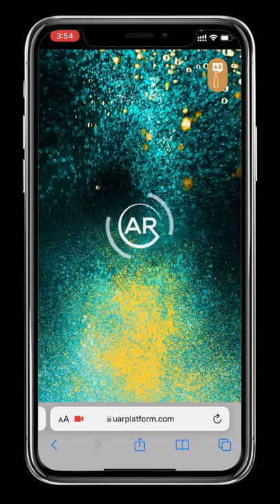Lion Brewery Sri Lanka - GUINNESS AR Campaign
AR campaign created for Lion Brewery Sri Lanka for the launch of GUINNESS brand in Sri Lanka. Scan a QR code printed on the GUINNESS gift box to activate the augmented reality (AR) campaign.

This is a WebAR campaign. No app downloading is required.